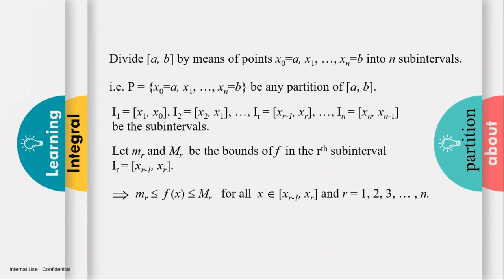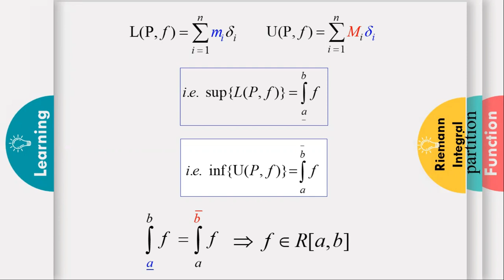Properties of Darboux Sums